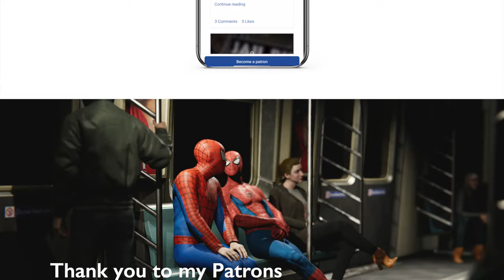The Mindset of Tombstone will change your life!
Tombstone in Marvel’s Spider-man has a Superpower! & its not his strength or invulnerability.  He has grit! Tombstone is your Guru. Here's why.

and…

Supporters can get:
✅ Ad-free advanced look at every video MONTHS IN ADVANCE
✅ Behind the curtain channel updates
✅ Your name featured at the end of every video

TIMESTAMPS
00:00 - Intro
02:21 - I'm The Patient Wolf
02:57 - Pale Horse Ridez
04:12 - Tombstone the Perfectionist
05:00 - Gravedust
05:44 - Tracking the Barrels
07:00 - The counter drug
08:00 - Lonnie Lincoln loves a challenge
09:52 - Tombstone the Guru
10:55 - Support the Patient Wolf

THANKYOU
🙏 My sincerest thanks to all my Members and Patrons.  Your contributions are allowing me to live the life of a full-time YouTuber.  My bills are covered, my family is safe and this allows me to focus on telling stories for you.  I simply can't convey how grateful I am. 🙏🙏🙏

Much Love

Wolf
x

I’m a Video Game Storyteller.  I journey through video game worlds to find stories to tell for you.

Developer: Insomniac Games
Publisher: Playstation

Marvels Spiderman
Marvels Spider-man
Marvel’s Spiderman
Peter Parker
Miles Morales
Mary-Jane
Aunt May
Dr Octavius
Martin li
The Story of Spider-man PS4
The Story of Spiderman playstation
The Story of Spider-man PS5
Spiderman story summary
Spider-man story recap
Spiderman the story so far
marvel's spiderman 2
marvel's spiderman 2 story trailer reaction
marvel's spider man 2 story trailer
marvel's spider man 2 ps5
Tombstone gang
spider man vs tombstone
tombstone spider man
Tombstone biography
spectacular spider man tombstone
spectacular spider man vs tombstone
spider man ps4 tombstone
tombstone beats up spider man
spider man noir vs tombstone
spider man tombstone side mission
Tombstone: On the Move
Tombstone: What's He Building in There
Tombstone: Let's Get Ready to
Alonzo Lincoln
gravedust
Martin Li
The Inner Demons